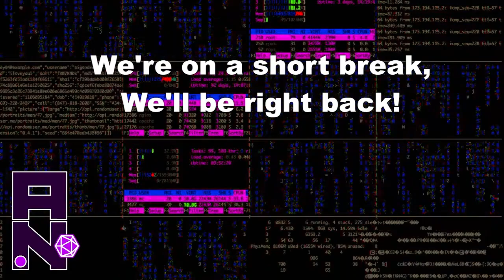Ep. 48 TH3_3LD3ST - Breaking Character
A lavish dinner party is being prepared upon the team's return to Fenrana’s Family Estate. News and reunions await them with the return of Fen’s eldest sibling and their father.

Featuring Gearsparks as DM!